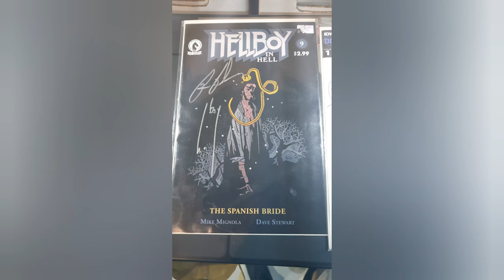GCC / GERMAN COMIC CON BERLIN 2019 TAG 3/ TREFFEN MIT RON PERLMAN, KABLUBBER & BAI LING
Ja ihr lieben,
was soll ich sagen, es ist Sonntag, wir müssen demnächst bald abbauen, doch in der Zwischenzeit, traf ich auf Ron Perlman, der mir natürlich xD ein Hellboy Comic unterzeichnet hat. Zudem hatte ich ein tolles Gespräch mit KaBlubber (Link unten in der Beschreibung) und traf beim abbauen noch Bai Ling, mit der ich mich kurz unterhalten habe und natürlich auch ein Selfie machen durfte :)

Ja es war ein schönes Wochenende, schaut auch mal in die anderen Videos rein :)